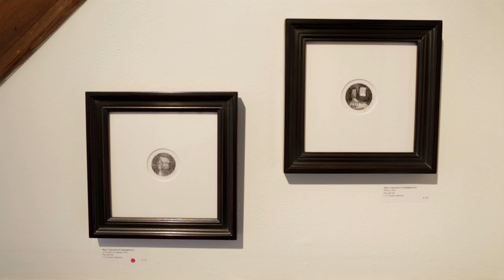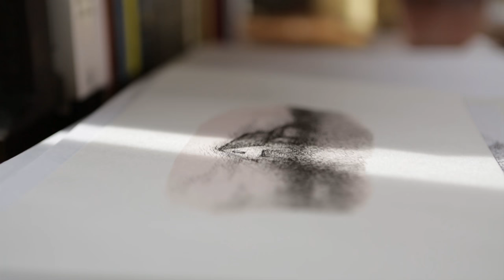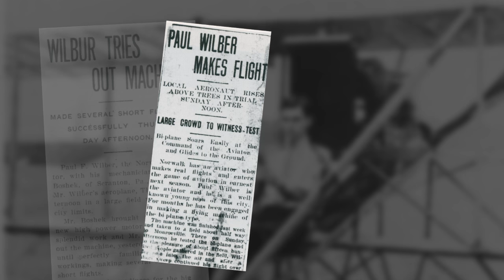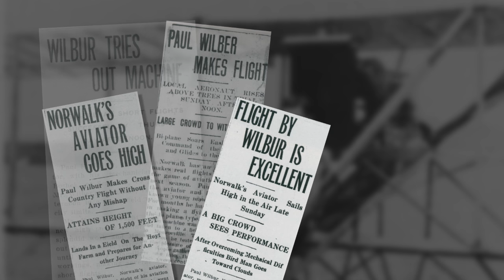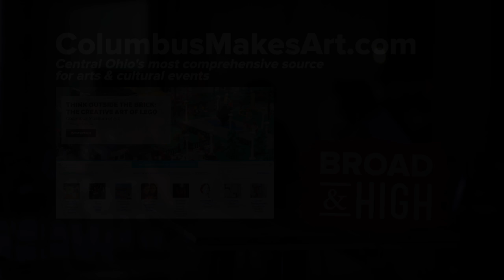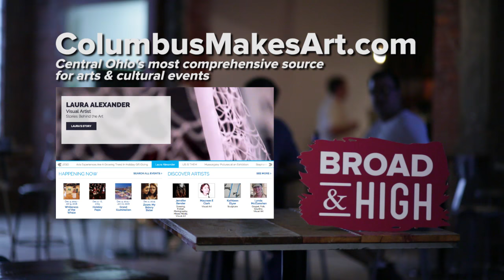Marc Lincewicz, The Man Who Knits, Flat Granny, The Curtiss Model D Full Episode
On this episode of Broad & High

Artist Profile: Marc Lincewicz
Columbus artist Marc Lincewicz captures both scene and sentiment in his delicate pen and ink drawings. His mostly small-scale illustrations have a dream-like quality that manages to revisit a forgotten moment or elusive emotion.

The Man Who Knits
Most new knitters start by making a scarf. The first thing this artist ever knitted was an Irish fisherman's sweater. Both unconventional and frugal¬ - and always up for a challenge - he sources his fiber from thrift-store sweaters and then up-cycles the yarn into new items, such as hats and blankets. Some might know this German Village-area resident and realtor as EJ Jones, others simply as “The Man Who Knits.”

Artist Jenny Fine and “Flat Granny”
Columbus artist Jenny Fine's camera acts as a tool for facilitating intimacy between herself and her family, and nowhere is that more evident than in her “Flat Granny” series. The artist uses images of her grandmother as a way to extend their relationship beyond death. What started as a simple cardboard cut-out has evolved into a full-size body costume, giving us a thought-provoking 21st-century update on the role of photographs as stand-ins for absent loved ones.

Flat Granny and Me: A Procession in My Mind
“Flat Granny and Me” is a series of performances by artist Jenny Fine that take place within constructed environments. This short performance is a room-sized diorama featuring the landscape of her father's cotton farm along with Jenny's singing voice, her father's piano playing and her grandmother talking in her sleep. This performance was created and performed for The Sculpture Center in Cleveland last year.

ARTifacts: The Curtiss, Model D
In this periodic series, Broad & High delves into the seldom-seen archives of the Ohio History Center. With nearly 2 million items in its collections, not everything always gets to see the light of day. We go deep into the collections to shine a spotlight on some of our state's hidden treasures.

The Curtiss, Model D is the oldest plane in the Ohio History Center's collection. It was built from 1911 to 1912 by Paul and Josh Wilbur, brothers from Norwalk, Ohio, from plans purchased for $2 from the Glen Curtiss Company. It is a pusher style aircraft similar to the early planes built by the Wright brothers. The wood frame of the aircraft is about 90% original, making it one of the oldest original aircraft in the world.